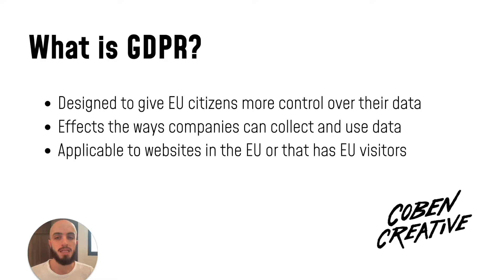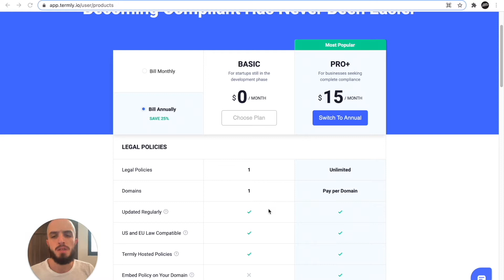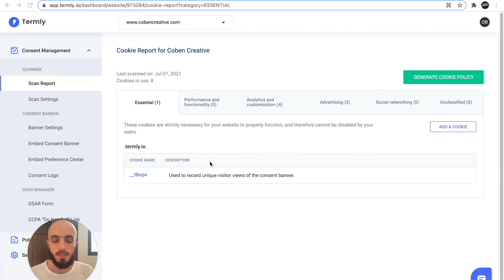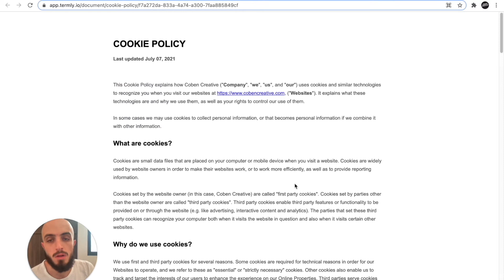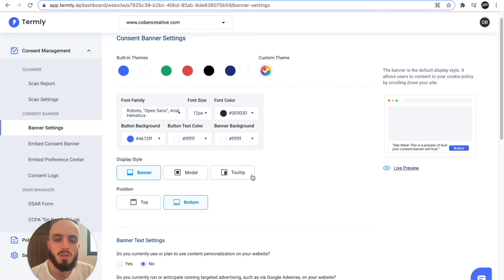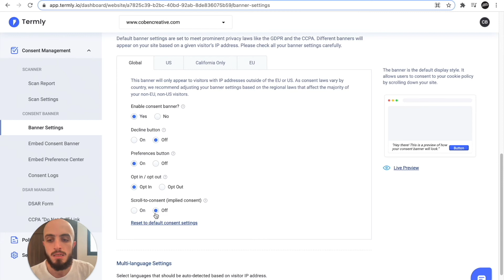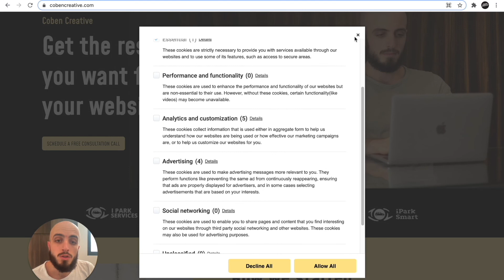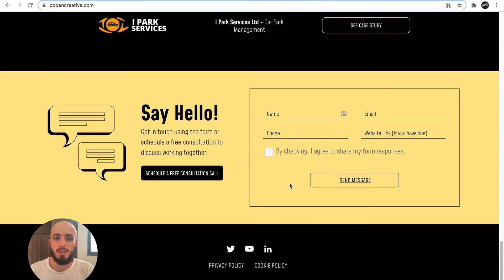How to make your website GDPR compliant UK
Today I show you how I handle GDPR compliance on my website and the process of installing termly.